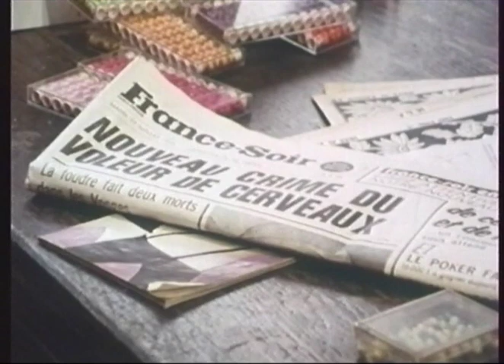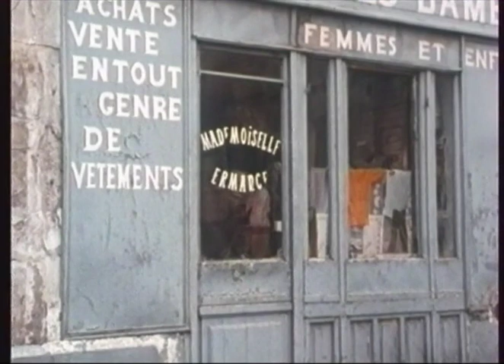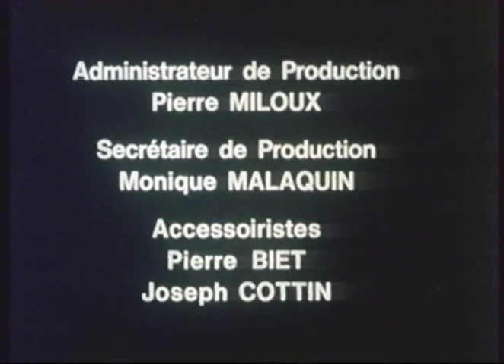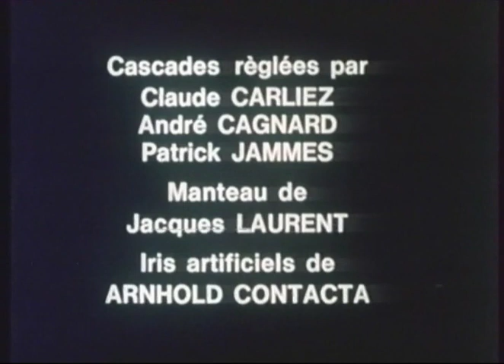L'Homme sans visage épisode 1 : La Nuit du Voleur de cerveaux.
Plusieurs cadavres d'hommes sans cerveaux sont retrouvés dans La Seine. La police avec le commissaire Sorbier sont sur la piste d'un mystérieux homme encagoulé surnommé par la presse et le milieu d'Homme sans visage ...

Titre original : La Nuit du Voleur de cerveaux.
Diffusion : 17 juillet 1975 sur TF1.

Réalisation : Georges Franju.
Scénario : Jacques Champreux.

Acteurs invités :

- Jacques Champreux : L'Homme sans visage.
- Gayle Hunnicutt : La Femme.
- Gert Frobe : Commissaire Sorbier.
- Enzo Fisichella : Inspecteur Péclet.
- Clément Harari : Docteur Dutreuil.
- Jean Saudray : Le Sacristain.
- Gérard Croce : La Futaille.